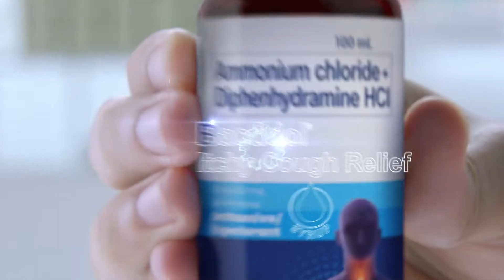Bactidol Itchy Cough Relief TV Ad Q4 2023-2024 15s (Philippines) [CC/HD/ST]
Makating ubo? Diretso ka na sa mabilis that works in as fast as 15 minutes! Subukan ang *New Ammonium Chloride + Diphenhydramine HCl* Bactidol Itchy Cough Relief® syrup!

If symptoms persist, consult your doctor. This content contains Filipino Closed Captions, available in Full High Definition, and in Stereo where available.

DRPS One 11262: Bactidol Itchy Cough Relief TV Ad Q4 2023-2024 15s (Philippines) [CC/HD/ST]
J0024P112823B
PHCA Content ID Number: PHCA-2023H2-6103/December 1, 2023